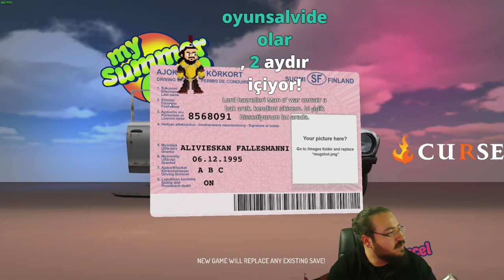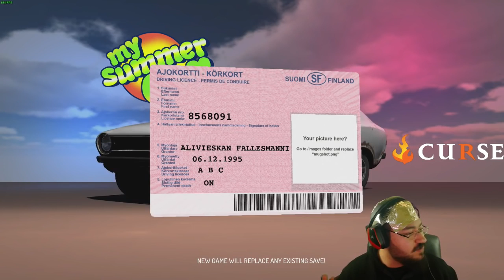Jahrein Anti Kanser Şapkası Yapıyor